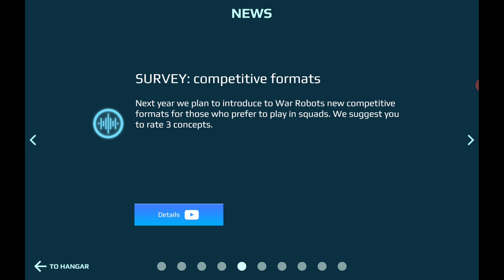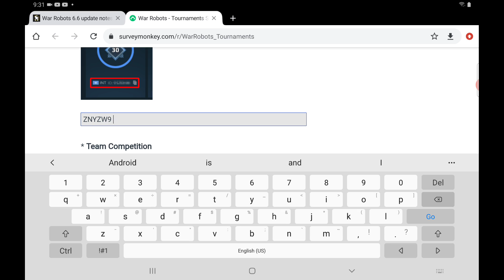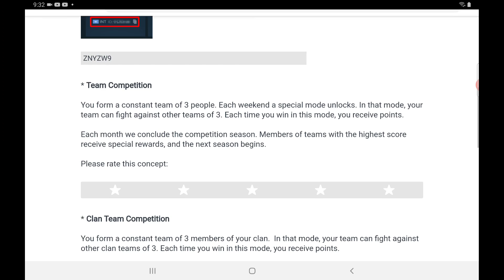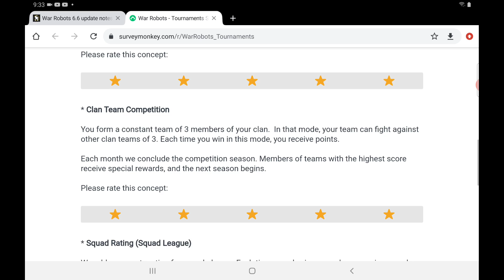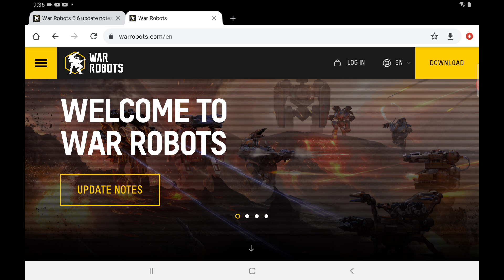War Robots - Sneak Peak of What's Coming In 2021!